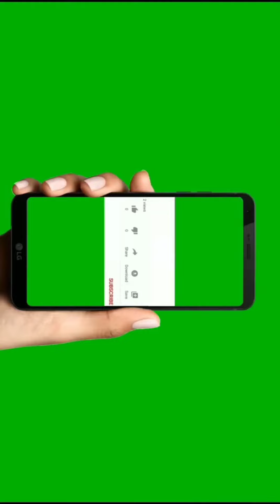Photo contest No. (37) Tony Sohshang